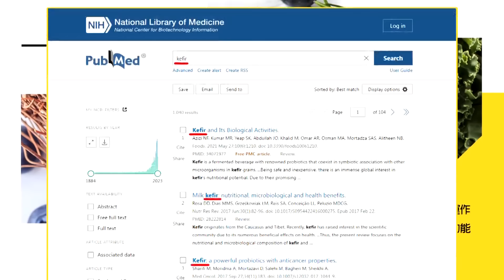【綠也掀桌】綠狂打徐巧芯穿名牌 郭正亮趁機狂臭"他" 鯊鯊急:越講越明顯了啦 憲法辯論決定死刑存廢 亮哥怒噴:憑什麼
🔶搶救小編推薦碼 下載中天新聞網APP!推薦代碼任選一位! 該編:cti306 遠在天編:cti414 派編:cti646 喂小編:cti704

【綠也掀桌】 主持人:鯊鯊主播 李珮瑄 來賓:前立委

掀桌重點:
►死刑存廢 廢死辯論直播3500人線上看
►多數民意反廢死 大法官竟問:就要妥協?
►8成民眾反對廢死 大法官仍不願面對?
►台仍有37名死囚未伏法 關最久已達35年

►綠野仙蹤是童話故事，但現在民進黨政府是在編故事＆講鬼故事
►過去堅守信念，追求自由民主的前輩，看到現在的政府… 氣到""""""""綠也掀桌""""""""啦!
鯊鯊主播超值優惠代碼:cti593
主播出任務帶你買到爽:cti444
✓鯊鯊主播節目表
•週一《高級酸新聞台》
•週三《綠也掀桌》
•週末《週末大爆卦》